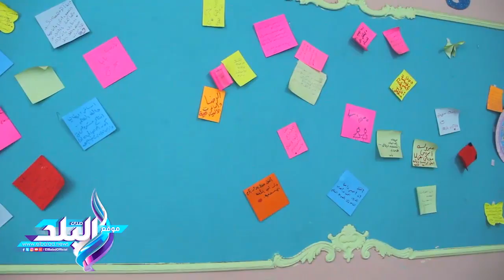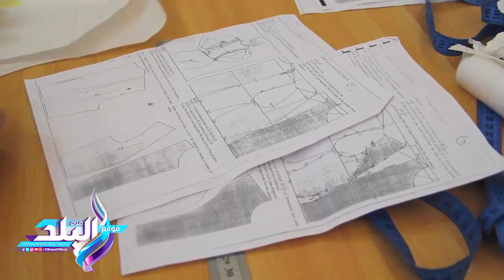صدى البلد | «مملكة البنات» حلم كثير من السيدات تحققه فتاة مصرية في مشروع «إفقه»